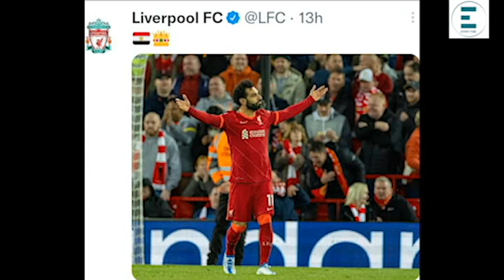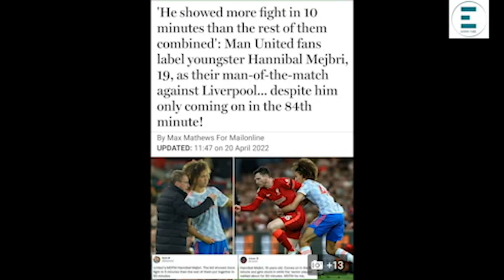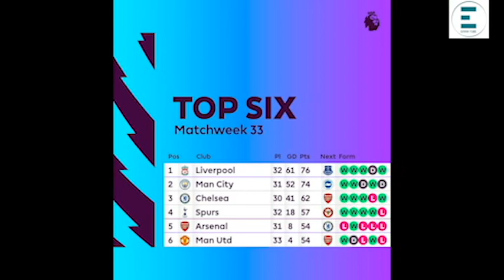9 ካብ 10 ተጻወትኻ ካብ 5 ንታሕቲ ነጥቢ ክወስዱ...መአርመም'ዩ...!